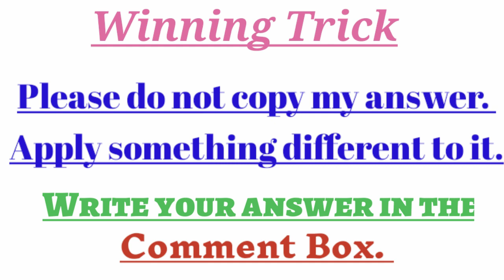Flipkart Bid and Win Show Answers Today 16 October 2020, Win Oppo Reno 2F, Bid and Win Flipkart